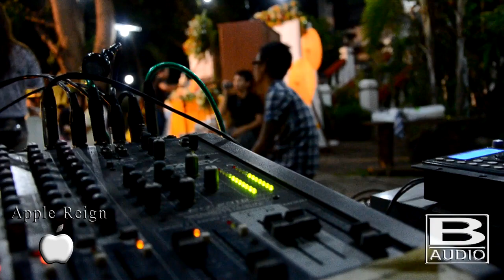apple reign acoustic 2 marry your daughter.mp4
Apple Reign Acoustic's rendition of Marry Your Daughter by Brian McKnight